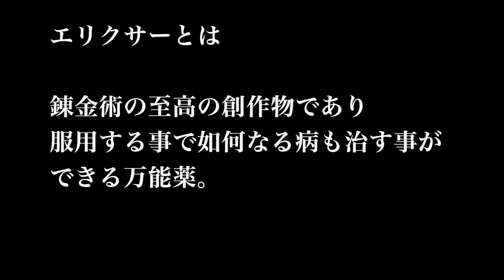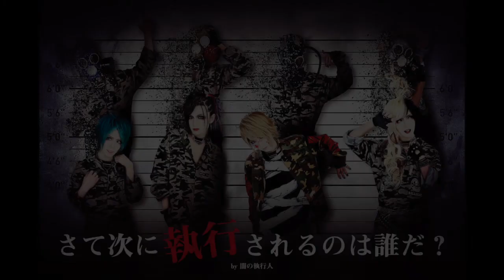3枚連続無配single第二弾「エリクサー」試聴動画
3ヶ月連続主催に伴う3single連続無配第二弾「エリクサー」試聴動画